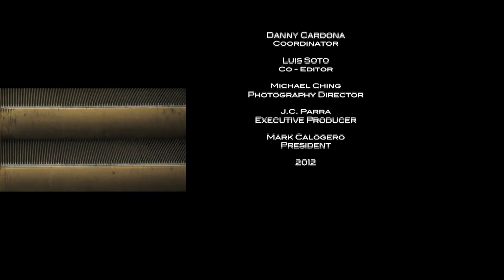MARLON GOBEL THE HEIST AUTUMN FALL 2012 BY METROVELVET TV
Gobel's proposition for this year's Fall/Winter gathers both sartorial aesthetic and effortless elegance. A parade headed by fashion savvy law enforcers in bedazzled Swarovski Elements opened "The Heist" -how the collection is rightfully named- followed by sharp men wearing fitted suits. The Walk-Over Company custom made footwear for the Marlon Gobel show providing a casual laid back edge to the formally injected line. Layered decorum in season's textiles of cashmere, cotton, corduroy, tweed, and wool played strong next to silks and canvas. Details were easily visible in fur trim, camel hair, neoprene and other exquisite textiles that detached the collection from any simple menswear attempting to screen formal attire. Behind the shine of Swarovski, rests plaid textiles carefully putted together with high attention to detail and impeccable dovetail.